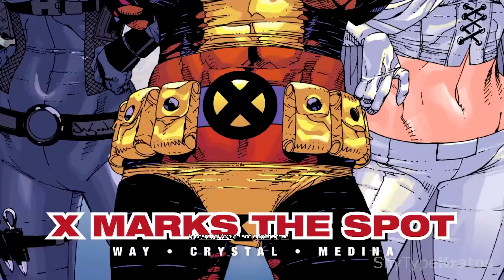DEADPOOL's Apartment - Home Sweet Home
Time to explore DP's apartment - Home Sweet Home